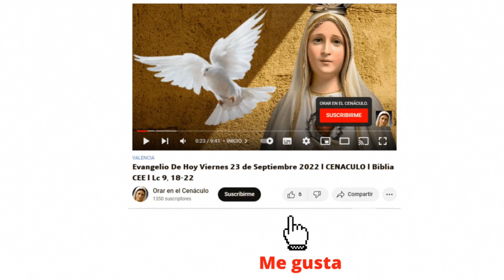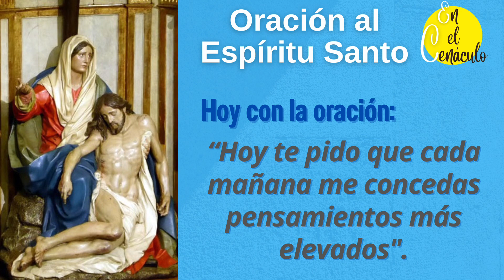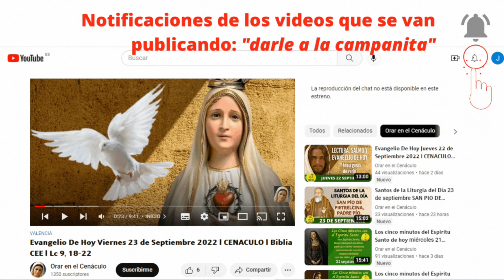Oración al Espíritu Santo cada día | Hoy 2024 | en el Cenáculo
Oracion al Espiritu Santo cada dia | Hoy 2023 | en el Cenaculo.

Cada dia una "Oracion al Espiritu Santo cada dia", para recibir diariamente el poder de su fuerza, sus Virtudes y Dones. Rezar de 5 a 8 minutos con el Espíritu Santo para escuchar lo que nos quiere decir

ESQUEMA (video de "Oracion al Espiritu Santo cada dia | Hoy 2023 | en el Cenaculo"):
- Saludo.
- Oración.
- Final: Saludo a la virgen María.